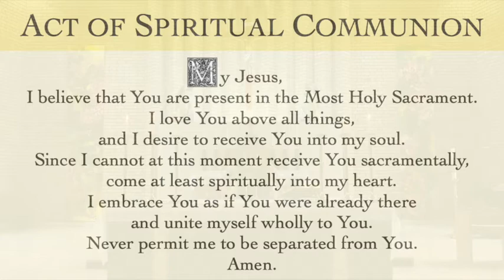Holy Mass, 27th Sunday in Ordinary Time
Holy Mass offered at Holy Trinity Church, Granville for the 27th Sunday in Ordinary Time, on Sunday, 3 October, 2021.

My Jesus,
Amen.